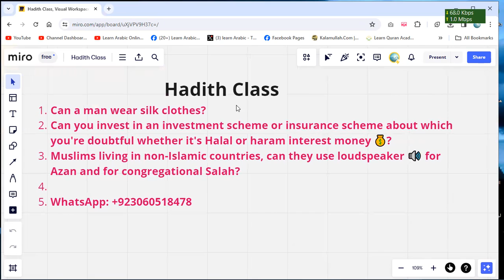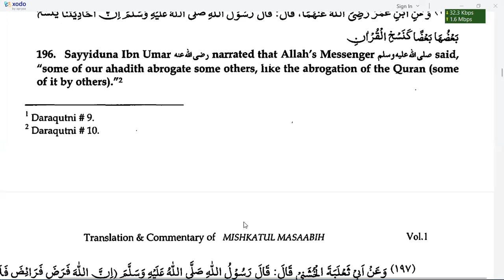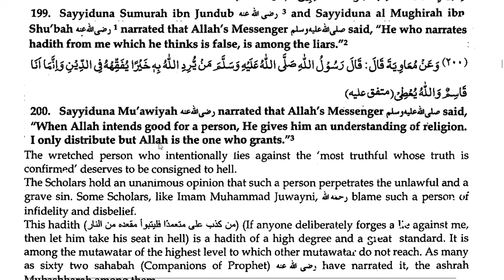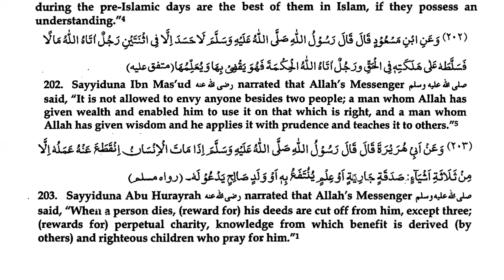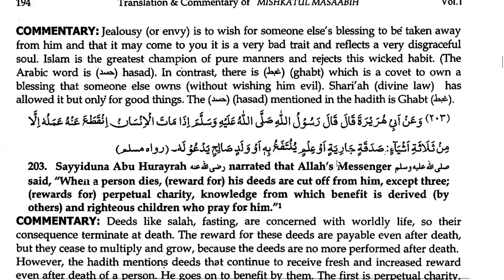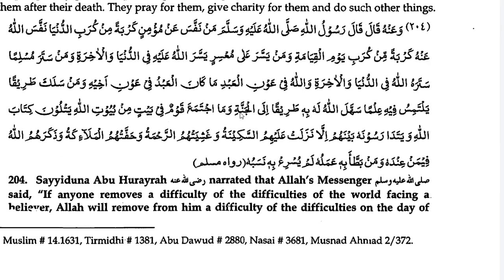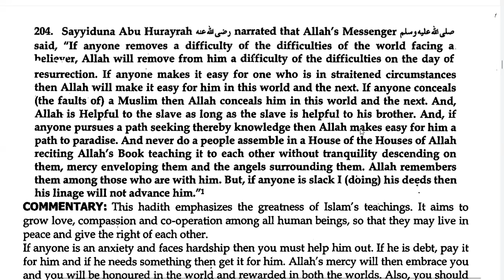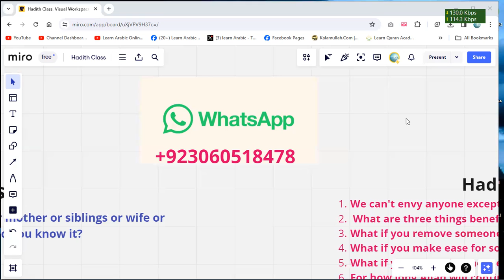Learn Hadith Class | What are three things that benefit a person after his death?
We can't envy anyone except two people, who are these two?
What are three things that benefit a person after his death?
What if you remove someone's difficulty?
What if you make ease for someone?
What if you conceal someone's fault?
For how long will Allah continue to help you?
What if you pursue a path seeking knowledge?